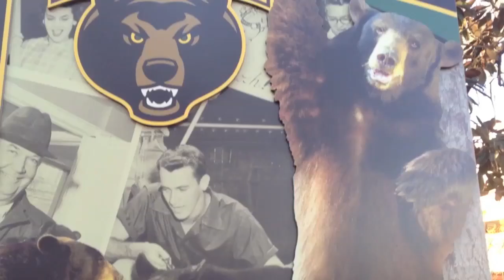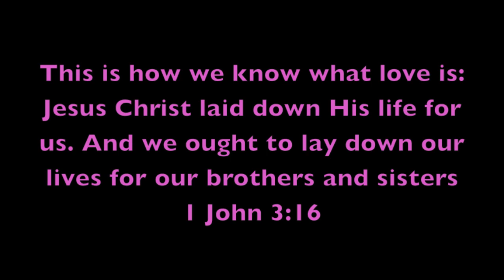ZZZ Valentine's Day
On February 14th, 2013, Zeta Zigga Zamma got together and did Valentine's Day the ZZZ way. We showed our favorite Baylor workers just how much we love them. Video made by Zach Doe, big thanks to Abhisek Magan for filming.